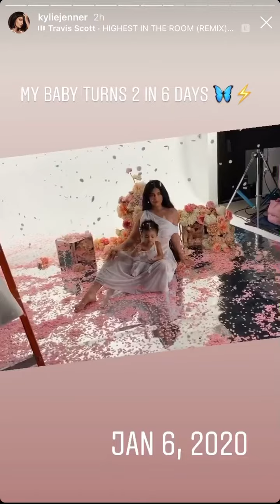Kylie has Photo shooting with stormi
This is Kylie Jenners Instagram Story ! Sorry for bad Quality!